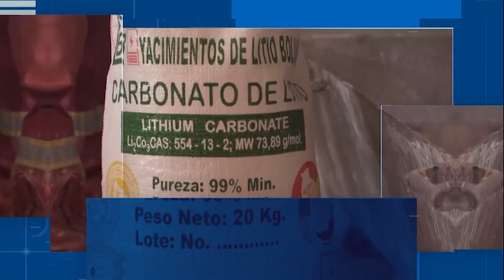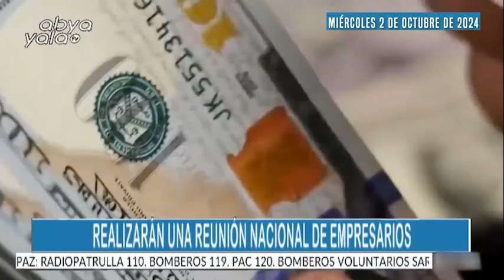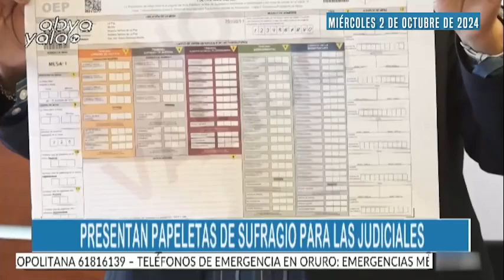RESUMEN DE NOTICIAS FIN DE SEMANA - ABYA YALA TV